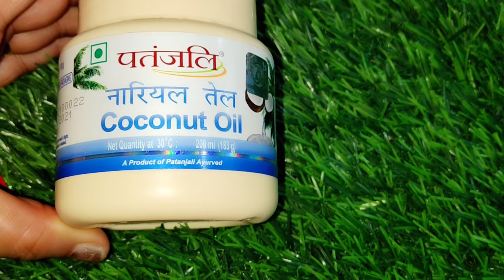My 55 year Mom applied Natural dye Thrice in a week & covered white hair permanently,Natural hairdye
Hello friends, aaj main aap Sabhi Ke Sath, coffee aur coconut oil aloe vera gel Se natural dye banana bata rahi hun, is hair dye ko aapko week mein 3 time lagana hai, aap dekhoge aap ke Safed Bal Kabar Ho jaenge, natural hair dye banane ke liye aapko 1 pouch coffee powder coconut oil aur Aloe Vera Gel lena hai, Ek ball ke andar aap coconut oil ki quantity Apne balon ki land ke boarding len uske andar aap coffee powder aur aloe vera mix Karke warm water Parakh kar use acche se melt Karen Uske bad apna balon Mein apply Karen isase aapko Hafte mein teen din lagana hai aapke balon Mein oiling Nahin honi chahie Agar aapke Walon Mein oiling hai to aap pahle shampoo Karen aur apne hairs ko dry Karen Uske bad office apply Karen apply karne ke bad aapko is kam se kam 3 ghante ya FIR overnight ke liye lagakar Chhod dena hai uske bad aapko Halke gungune Pani Se Apna hair wash karna hai aisa Hafte mein teen din Karoge To aap dekhoge aapke Jo Safed Bal Hai vah Hamesha ke liye cover Ho Jaenge aap ke balon per dark brown colour a Jaega I hope aaj ki video aap sabhi ko Pasand I Ho To Jaane Se Pahle video ko like share Jarur banaa thank you very much love u all🤗😘🙏🏻